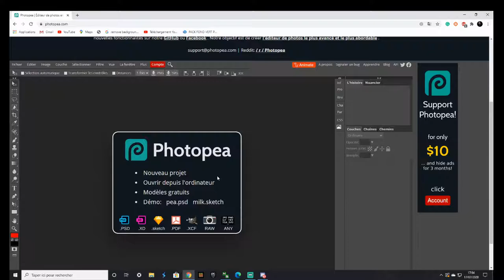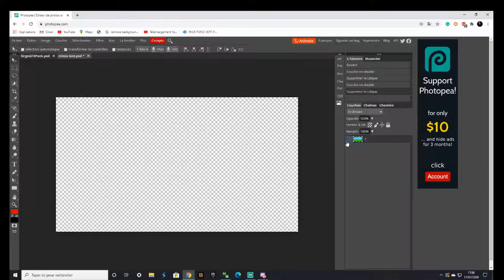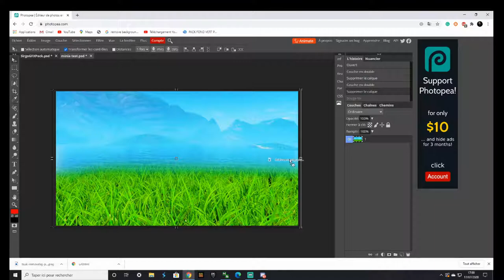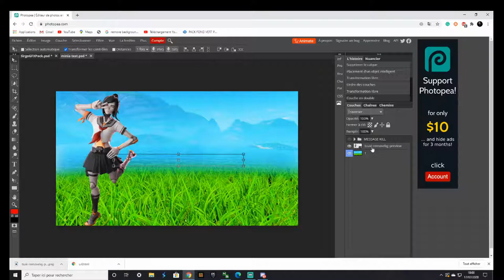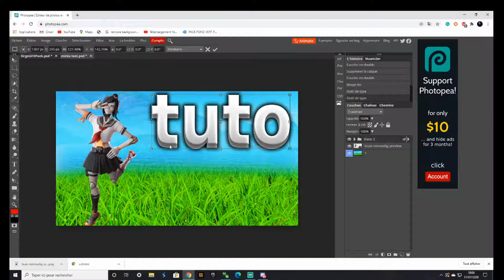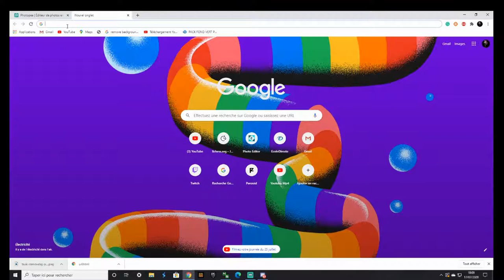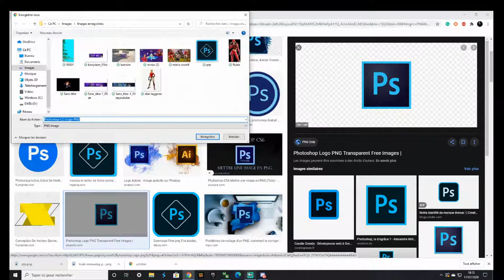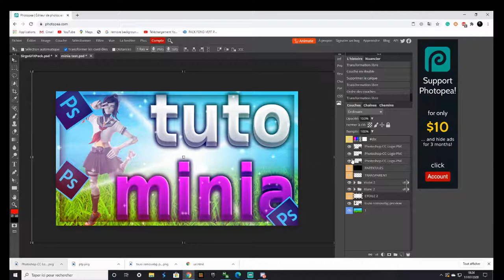Comment faire des miniature fortnite sans logiciel free 2020 (tuto)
mon insta: F0ze_ytb
mon snap: Jean
Mon pc: HP Pavillion Gaming Desktop 690-00xx
Mon Ecran: Acer KG241
Ma Souris: Razer basilic
Mon clavier: G513  TATCKILE LOGITECK